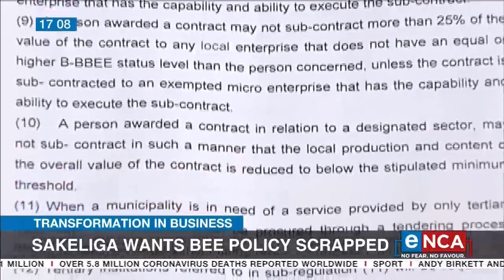Discussion | Sakeliga wants BEE policy to be scrapped - Part 2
Sakeliga has won its bid to declare the 2017 preferential procurement regulations invalid. The ConCourt this week ruled in favour of the organisation, stating that the then finance minister, Pravin Gordhan, acted beyond his scope when he brought the regulations. They resulted in companies that did not meet BEE requirements being automatically disqualified from applying for state tenders. eNCA speaks to Sakeliga CEO, Piet le Roux, Kganki Matabane, CEO of the Black Business Council and Pieter Steyn from Werksmen Attorneys. Courtesy